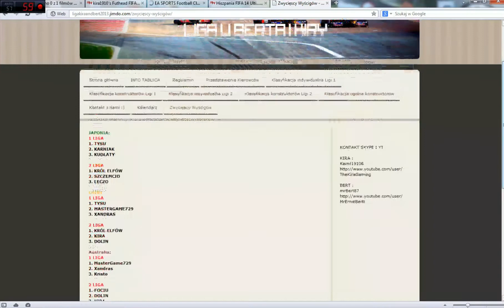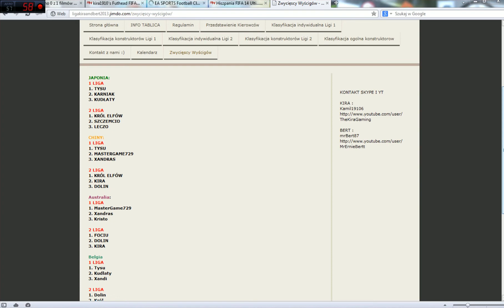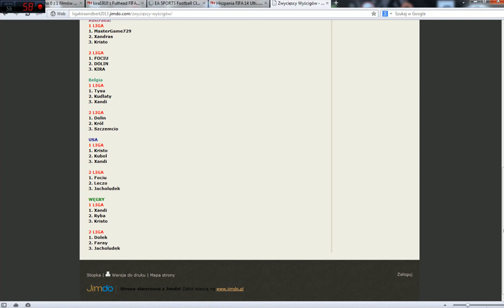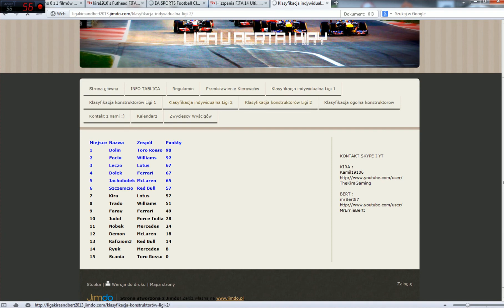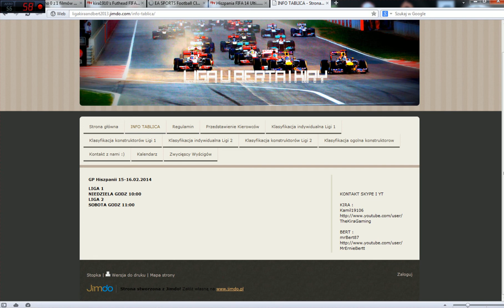Informacje ligowe Gp Węgier